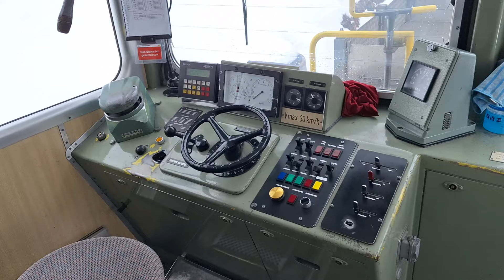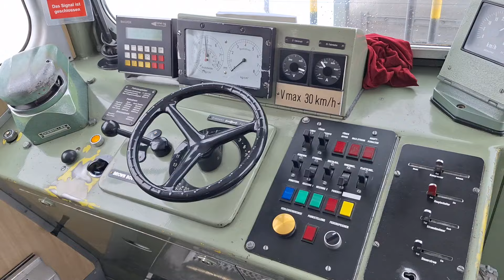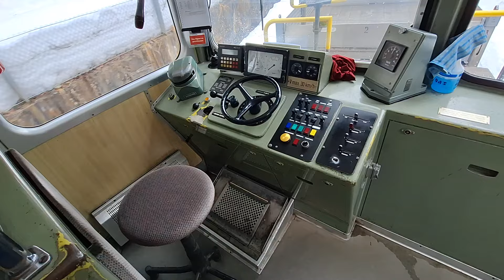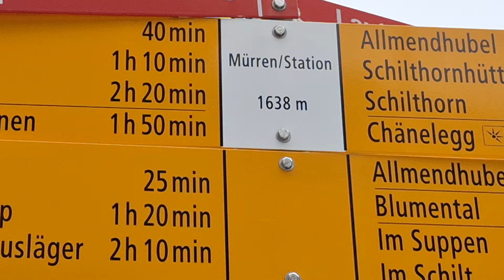Triebwagen der BLM/Mitfahrt Fensterblick und Innenraum zwischen Grütschalp und Mürren BE/Impressione